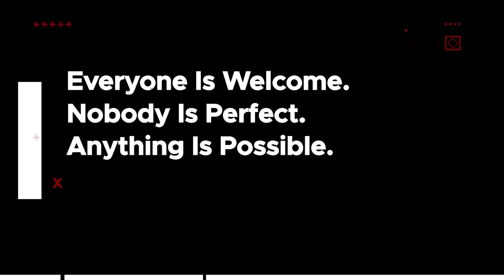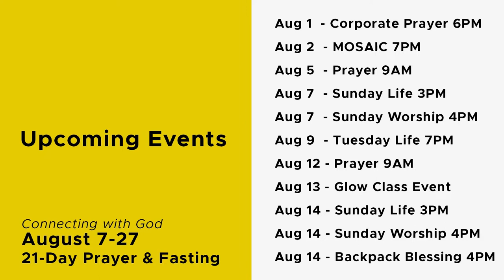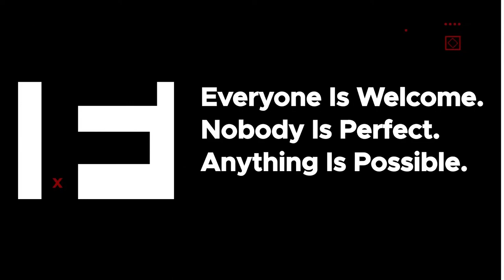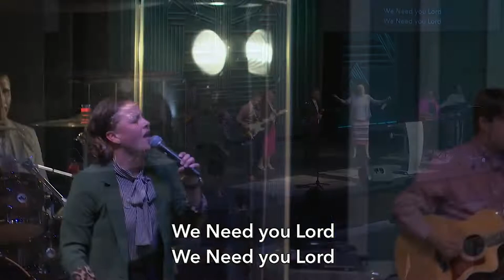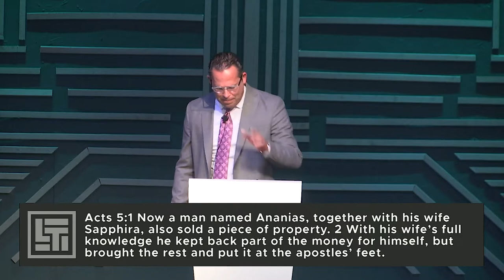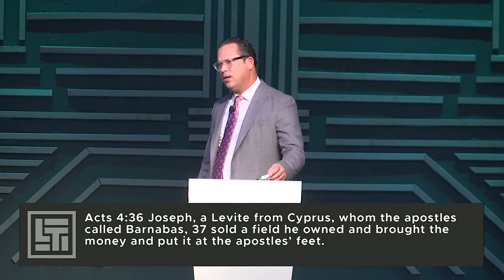Life At Tupelo Sunday Worship - Take Off Your Mask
We love Sundays! Amazing praise and worship by our frontline worship team. Pastor Jay Carney ministered a transparent message getting to the heart of our identity, “Take Off The Mask.”

We are seeing revival with unity, healings, and 2 Baptized in Jesus Name at the conclusion of Worship.

We also honored and recognized our 2022 North American Bible Quiz Tournament - Beginner Division Champion Crae Fisher and Coaches Justin & Cari Fisher.

Join us Monday @6pm for Corporate Prayer and Tuesday @7pm for Mosaic in the main Sanctuary at 1379 North Coley Road - Tupelo

CCLI#2911469